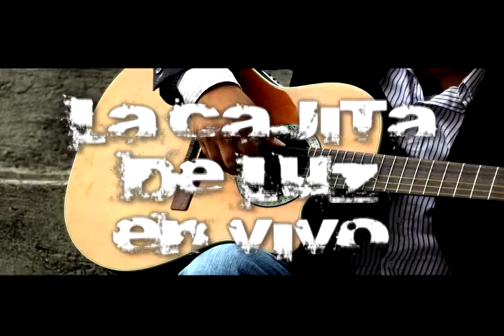Manuel Carmona Band en Vivo/20 Nov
Descarga totalmente gratis los discos de Manuel Carmona Band en Megaupload: "Desde Casa Vol. 1" y "La Cajita de Luz"